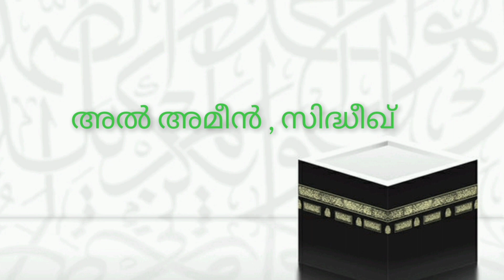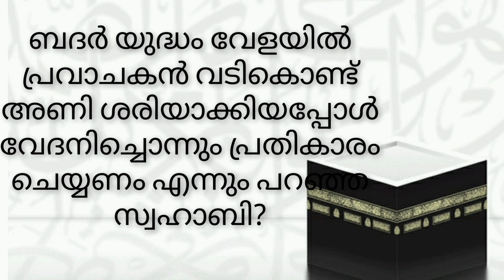EP-58/ നബിദിന ക്വിസ് ഇസ്ലാമിക് ക്വിസ് 2023